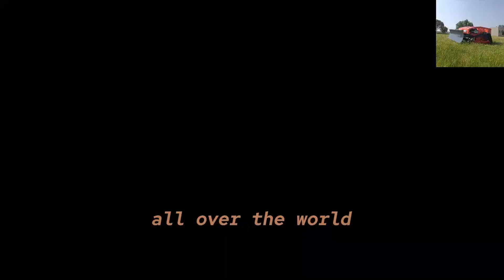silnik benzynowy, stopień pracy 40°, zasięg 200 metrów, zdalnie sterowana kosiarka szczotkowa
Przedstawiamy zdalnie sterowana kosiarka spalinowa firmy Vigorun Tech - najlepsze narzędzie do łatwej i precyzyjnej pielęgnacji trawnika. Nasza najnowocześniejsza kosiarka jest wyposażona w najnowocześniejsze funkcje, w tym zastosowanie pływających, importowanych ostrzy o grubości 4 mm, dzięki czemu kosi ona nad innymi.

Oprócz generatora w zdalnie sterowana kosiarka spalinowa wbudowaliśmy silnik bezszczotkowy. Chociaż silniki bezszczotkowe mogą mieć wyższą cenę, oferują kilka znaczących korzyści. Po pierwsze, eliminują konieczność wymiany szczotek, co w dłuższej perspektywie skutkuje niższymi kosztami konserwacji. Po drugie, silniki bezszczotkowe zapewniają bardziej stabilne napięcie wyjściowe, zapewniając stałą wydajność i trwałość kosiarki.

Ponadto zdalnie sterowana kosiarka spalinowa wykorzystuje doskonałe łożyska, które zmniejszają tarcie i minimalizują straty energii. Prowadzi to do wyższego współczynnika konwersji, maksymalizując efektywność pracy kosiarki. Dzięki tym udoskonaleniom możesz oczekiwać nie tylko wyjątkowej wydajności, ale także dłuższej żywotności swojego zdalnie sterowana kosiarka spalinowa.

Główne specyfikacje:
modelu: VTC550-90/VTC800-160/VTW550-90
Prędkość chodzenia: 0-4 km/h/0-6 Kkm/h
Stopień roboczy: 0-50 °/0-40 °
Regulowana wysokość cięcia: 10 ~ 150mm/ 10 ~ 180mm/ 25/45/65/85mm
Minimalny prześwit: 20 mm
Zasięg zdalnego sterowania: 200m
Szerokość cięcia: 550mm/800mm

Silnik
Rodzaj paliwa: Benzyna
Marka: Loncin
Norma emisji: Euro5/EPA
Typ silnika: Jednocylindrowy, czterosuwowy
Zbiornik paliwa: 2L/10L
Czas pracy: 2h/6h
Metoda uruchamiania: start przez pociągnięcie, rozruch elektryczny, start zdalnego sterowania
Moc / emisja: 9 KM / 224 cm3, 16 KM / 452 cm3

Chodzący silnik
Typ silnika: szczotka/bezszczotkowa trakcja elektryczna
Napięcie/moc: 24 V/1000 W/24 V/350 W

Akumulator: 24V 12Ah/ 24V 40Ah
Dynamo: 28 V 1500 W/24 V 2500 W

Kołowa kosiarka do trawy sterowana radiowo (VTW550-90 z rozrusznikiem elektrycznym)
Zdalnie sterowana kosa spalinowa gąsienicowa (VTC550-90 z lemieszem do śniegu)

Sprzedam kosiarkę skarpową wyprodukowaną w Chinach, niska cena, najlepszy chiński koszt kosiarki skarpowej
Sprzedam niską cenę kosiarki zdalnej wyprodukowanej w Chinach, najlepsza chińska cena kosiarki zdalnej
silnik benzynowy, bezszczotkowy silnik prądu stałego, możliwość dostosowania kolorowego, bezprzewodowego sterowania radiowego, elektryczna kosiarka do zboczy
Sprzedam kosiarkę zboczową wyprodukowaną w Chinach w niskiej cenie, najlepsza chińska kosiarka RC